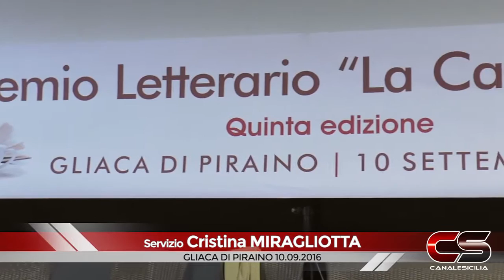La quinta edizione del premio letterario "La Capannina"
Servizio di Cristina Miragliotta del 10 settembre 2016